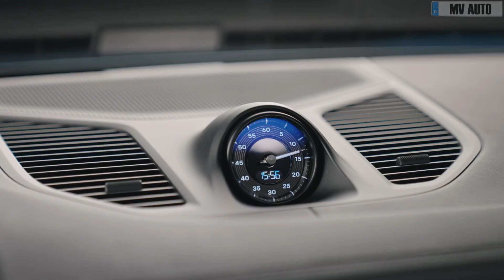2024 New Porsche Cayenne Restyling - Full Review!